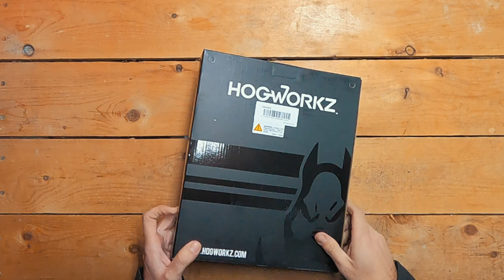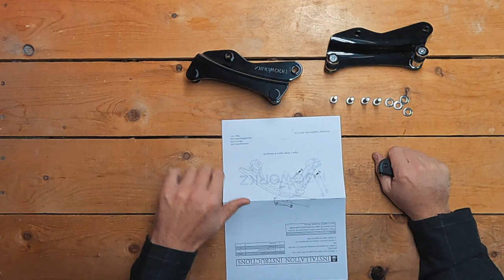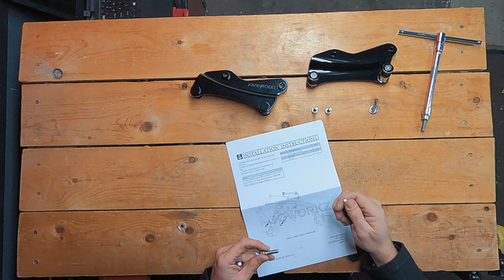Is this the BEST DOCK For Your Harley Bagger? | @HogWorkz 4 Point Docking Kit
or tap the Join button below the video.
We recently removed the Tour Pack on the 2016 Harley Davidson Road Glide Ultra so in this video I will install the 4 Point docking hardware from @HogWorkz along with the 2 up TourPack detach bracket the shorty sissy bar and the airstream luggage rack, this will give us a full range of options to change up the look and the functionality of the bike.

📍 Check out the Touring Midwest Merch Bundle, you get a limited edition TM Tubular Bandana, TM Patch and a TM Sticker

🔻 Touring Midwest Approved Products & Gear🔻

Motovlog Setup:
**Second Camera
**Mic Adapter

Other Gear-
**Wireless Mic
**Best GoPro Mount EVER

Motorcycle Parts List:
Ciro Parts:

Our logo/watermark was designed by "Studio On Fire" a letterpress and design workspace based in Minneapolis MN.

I am Drew and this is my Youtube channel Touring Midwest, My goal is to Encourage, Influence, Impact and Inspire you to live your life to the fullest, Get that Motorcycle, Tour the Country, Camp and work on your own Bike. You can do it, I will help!
On this channel I highlight the Midwest from a Bikers perspective, so whether  your into Motorcycles or you just want to know where to find the BEST Burgers, Brews and Things to Do and See in the area than you are in the right place. I offer plenty of motorcycle related content, product and gear reviews, install tutorial videos and much, much more.

Brands Can Reach Out Via:
Phone:
(612)405-DREW (3739)